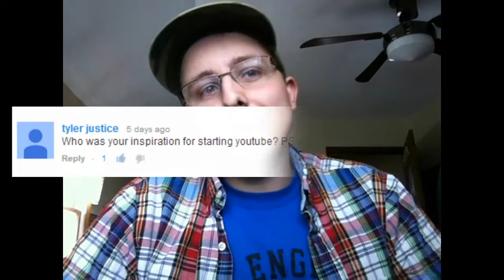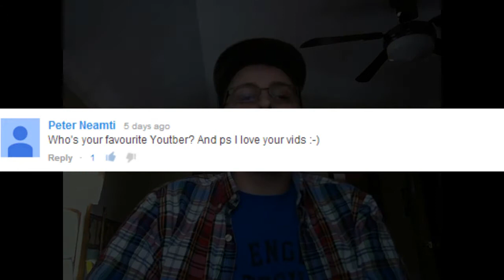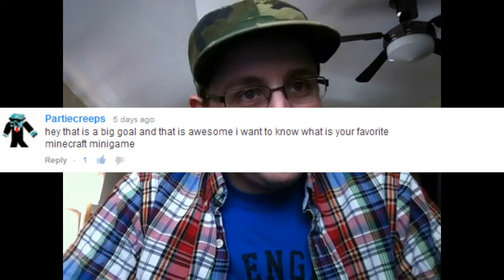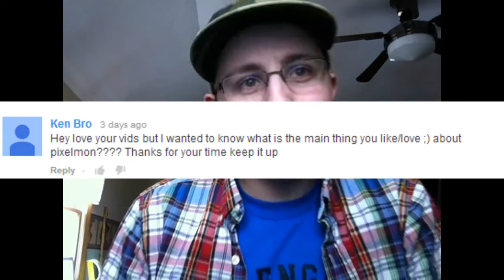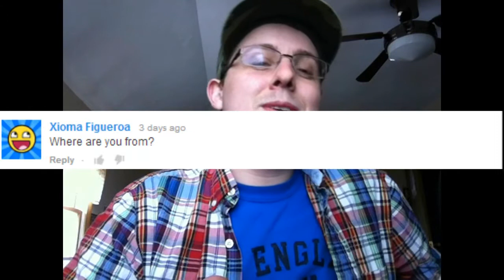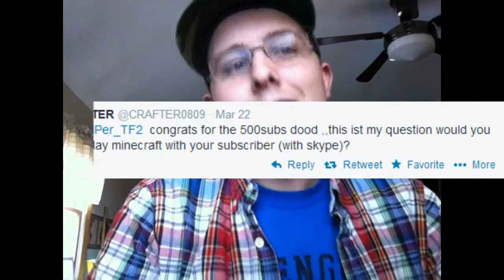500+ Subs Q+A Video!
thank you all for the awesome questions!